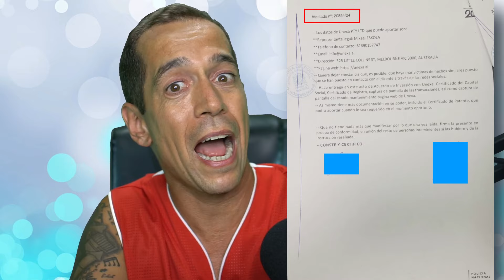✨DENUNCIAMOS A UNEXA✨Apoyando la denuncia podemos conseguir resultados. Te explico [20854/24]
Toca denunciar a UNEXA por "delito grave de estafa". Hay veces que toca presentar la cara amarga. Os dejo las diligencias y sabed que en el enlace de Telegram tenéis toda la documentación descargable para denunciar. Recordad el número de diligencias para la ampliatoria: 20854/2024 de la Comisaría de Policía Nacional de Móstoles que ha terminado en el Juzgado de Instrucción Nº3  en funciones de Guardia de Móstoles.

💥OBLIGADO POR LA CNMV CIRCULAR 1/2022💥
La inversión en criptoactivos no está regulada, puede no ser adecuada para inversores minoristas y perderse la totalidad del importe invertido. Es importante comprender los riesgos de esta inversión. Las rentabilidades pasadas no constituyen un indicador fiable de las rentabilidades futuras.